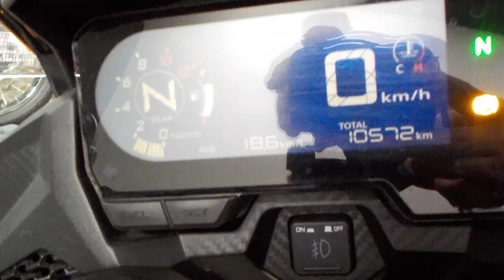400X 2020年 中古車 バイクショップ名:ライダーズポイント FEEL